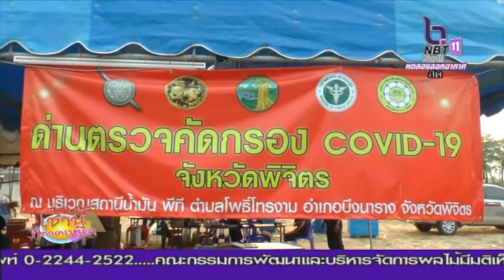ผู้ว่าราชการจังหวัดพิจิตร ลงพื้นที่ตรวจเยี่ยมด่านตรวจคัดกรอง บริเวณถนนสาย 117 ขาขึ้น